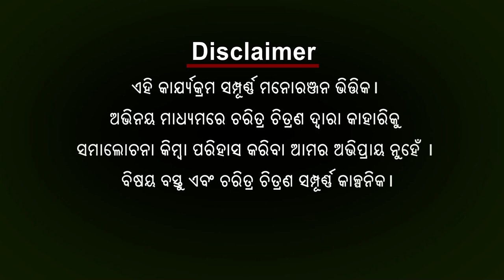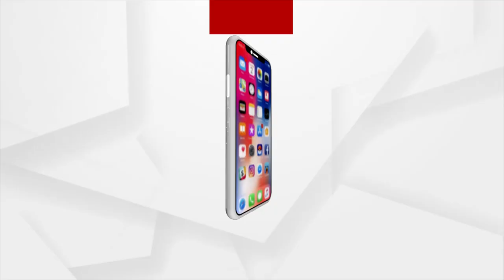Babula Bujhile Hela : Married Man Eloped with a Woman